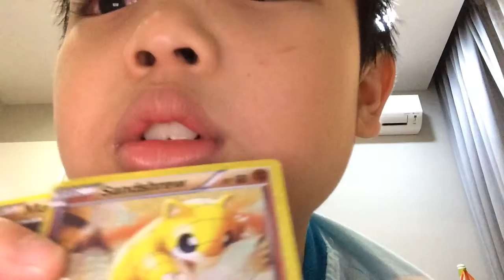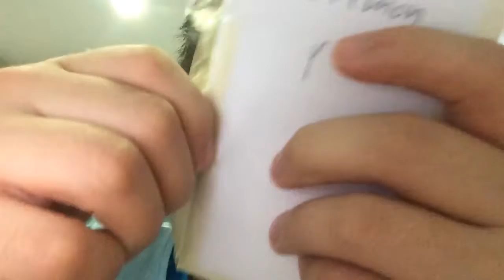Pokemon card reviewed I hope you guys will subscribe to me because this is my first video